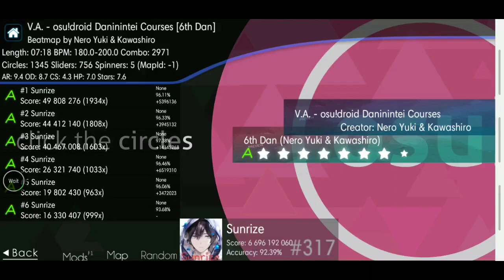I passed 6th osu!Droid skill/dan course with drag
1st: WTF IS skill course

Skill courses or as we all call them dan courses are mix of 3 or more maps to test your abilities stamina streaming skills etc.

2nd: what do you need to pass the dan course

You need to have an A rank or S rank with 97% accuracy or more

3rd: what do dan courses give you

First they give you score and second in the official osu droid discord server you get the role for the dan so you can flex on the others with your skills XD

Theres a total of 9 dans 1 chuuden 1 kaiden
Every higher dan gets harder and harder
Once you get all dans in the official osu droid discord server you also get the dan course master which not much people have the skill to get :D

For now im happy with what i got